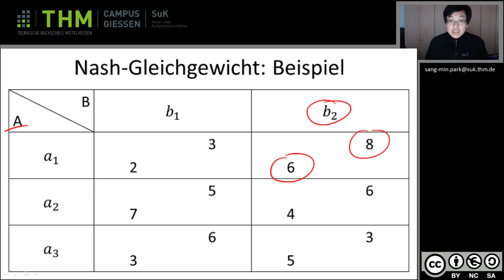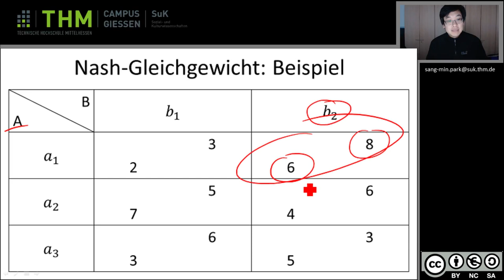Wiwi 3 4 Nash Gleichgewicht